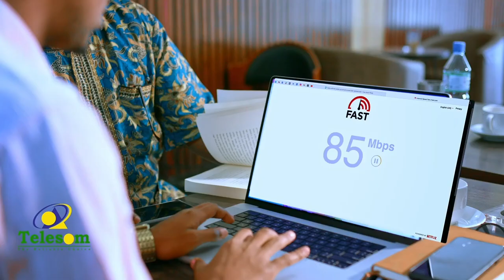Madaxweynaha Kenya ayaa ku dhawaaqay inaan dibadbaxyo kale ka dhici doonin waddanka